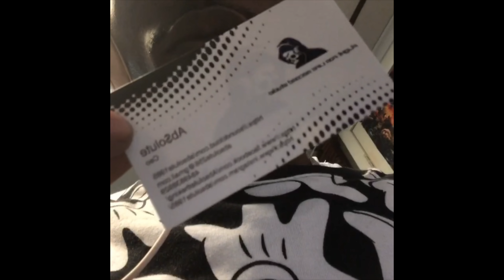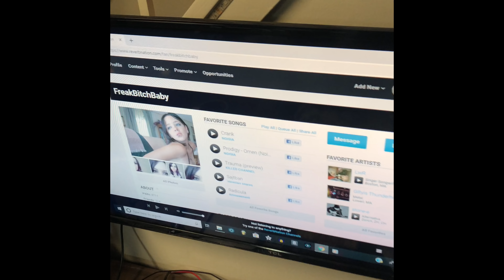Hundred L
This video is about the last three weeks of my life and how I had to get ready for the show and spending time with my kids.